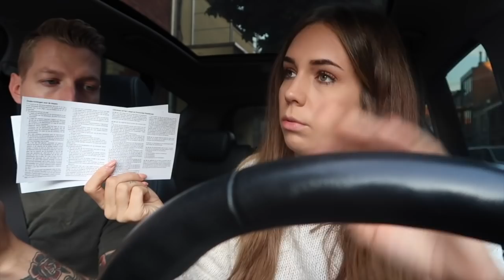DIT HAD ZE NIET VERWACHT / BABY SHOWER 👶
Na lang wachten is de babyshower er eindelijk! Ik heb lang moeten zwijgen maar nu is het er! S'avonds gaan wij frietjes halen en houden wij netflix avond.

Talisam TV